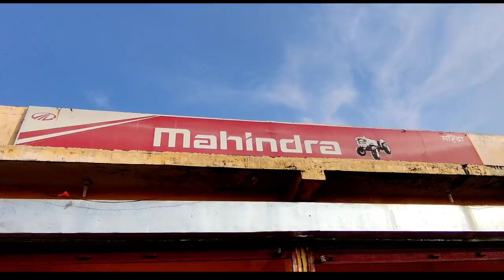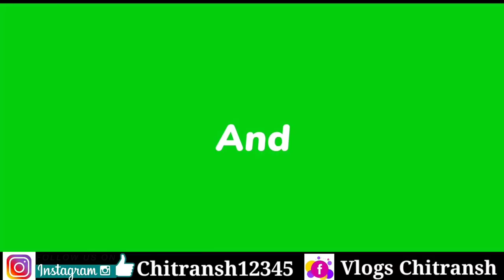1 लाख 50 हजार शुरू 🔥 || Second Hand Tractor || अंबागढ़ चौकी छत्तीसगढ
1 लाख 50 हजार शुरू 🔥 || Second Hand Tractor || अंबागढ़ चौकी छत्तीसगढ ||

Yours Queries
Second Hand Tractor Durg Chhattisgarh ||
Second Hand Tractor Khairagarh chhattisgarh ||
Second Hand Tractor Dhamtari Chhattisgarh ||
Second Hand Tractor Nagpur Maharashtra ||

Hello friends ❤️

राधे राधे 🙏🙏